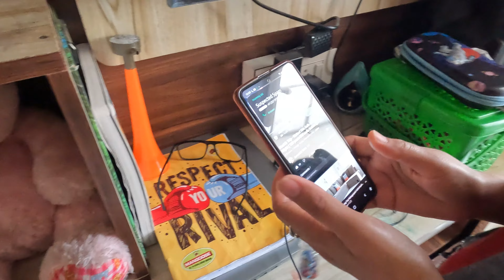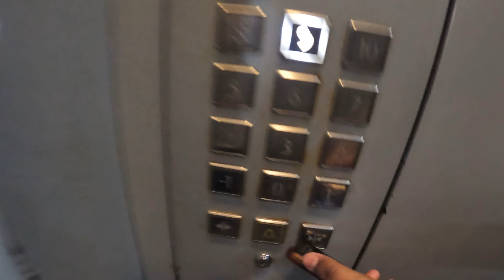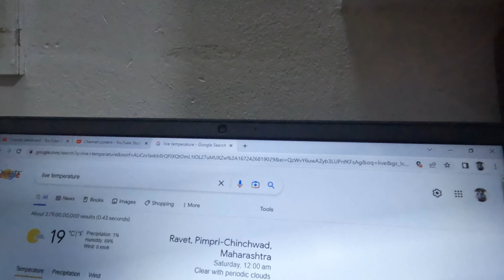Siddhi ka Bachha Mumbai Chala 😙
Welcome to Aarunetic Tales!! 🤩
My name is Yamuna Prajapati. I am a Network Engineer by profession. I lives with my Wife Aarti and daughter Siddhi Prajapati in Pune. I am from small village "Babu ka Purva" which is in Ayodhya district in Uttar Pradesh. My Wife from Sultanpur which is around 50km from Ayodhya district in Uttar Pradesh.
My Janmbhumi is "Mumbai" and Karmbhumi is "Pune".

Aarunetic Tales में आपका स्वागत है !!
मेरा नाम यमुना प्रजापति है। मैं पेशे से नेटवर्क इंजीनियर हूं। मैं अपनी पत्नी आरती प्रजापति और बेटी सिद्धि प्रजापति के साथ पुणे में रहता हूं।
मैं छोटे से गाँव "बाबू का पुरवा" से हूँ जो उत्तर प्रदेश के अयोध्या जिले में है। मेरी पत्नी सुल्तानपुर से है जो उत्तर प्रदेश के अयोध्या जिले से लगभग 50 किमी दूर है।
मेरी जन्मभूमि "मुंबई" है और कर्मभूमि "पुणे" है। मैं पीछे देखने के लिए कुछ यादें इकट्ठा करने की कोशिश कर रहा हूं।

aarunetic tales
Aarunetic Tales
Siddhi love her new friend
Siddhi sweet Girl